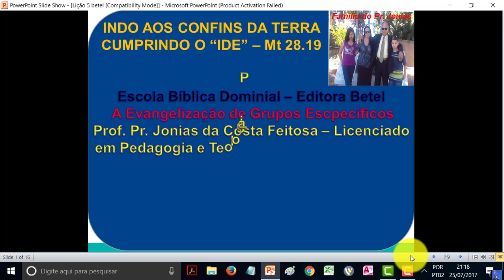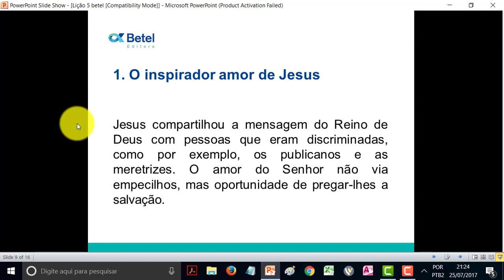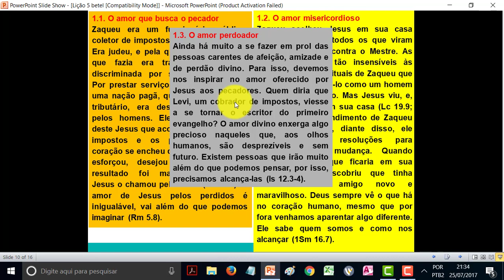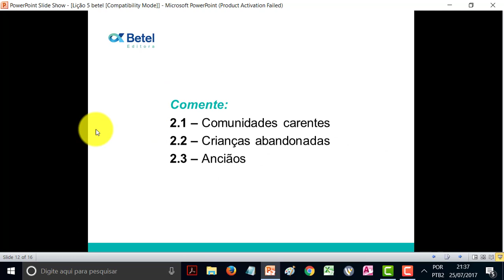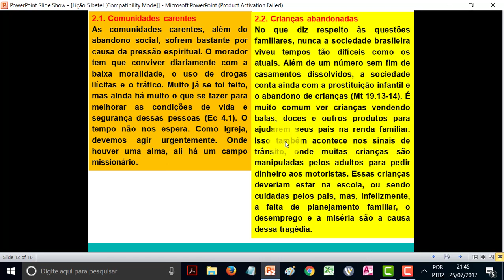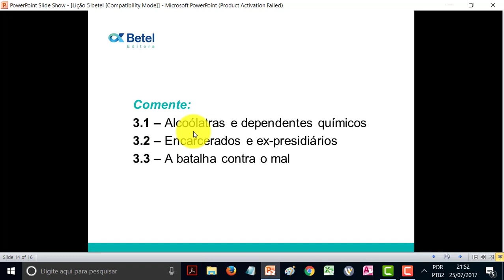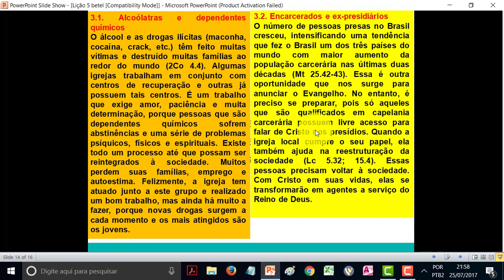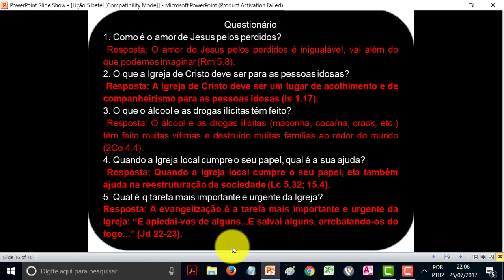Lição 5 do 3 Trim 2017 - Betel - Escola Dominical - Prof. Pr. Jonias C. Feitosa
Acesse Lição 5 do 3 Trim 2017 - Betel - Escola Dominical - Prof. Pr. Jonias  C. Feitosa